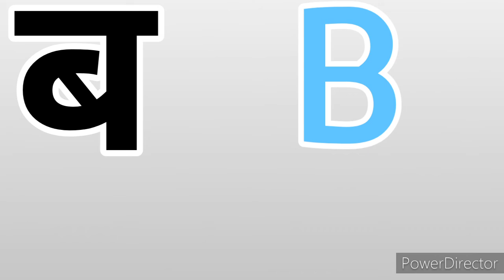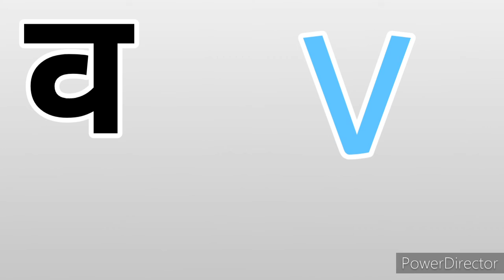क से ज्ञ तक अंग्रेजी || बच्चों को अंग्रेजी सिखाए